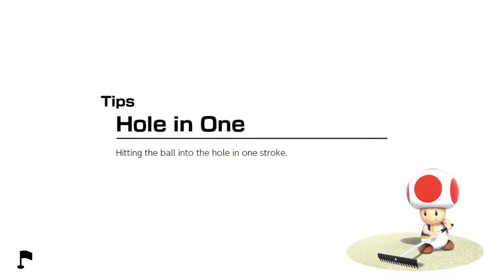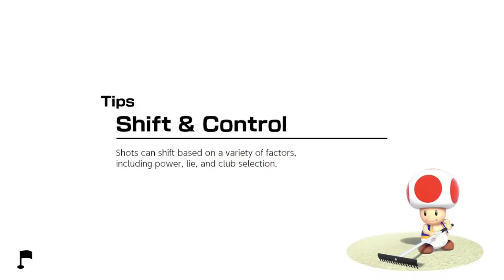3PG: Mario Golf: Super Rush #3: Shelltop Sanctuary Speed Golf!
All three of us head to the new DLC course Shelltop Sanctuary for the first time!